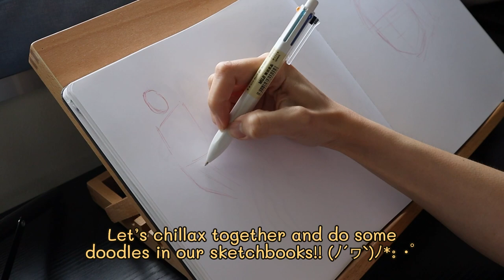Draw with Me! ✨| No Commentary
Hello! ❣️
Welcome to another Draw with me! I decided to go without commentary on this one! I wanted it to be a video you can have on in the background for motivation! Please, please get out your sketchbook and draw along!
Maybe in another video I will actually have references on screen that you can also draw from-- so that we can draw together! What do you think about that?

I just want to help motivate you to practice!! So get going! And please share with me what you drew! ✨

✨Socials✨
Threads: @Suko.Kitsune

References:
- @/Studiografit (Purchased)
- Pintrest

Supplies:
- Illo Sketchbook 10"x10"
- Muji 6 Colour Hexagonal Pen
- Regular 0.7 Mechanical Penicil
- Prisma Col-Erase - Carmine Red

Maybe Watch this Video Next!